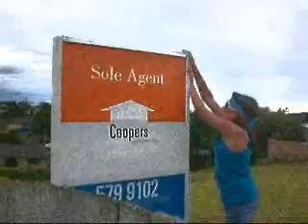The Girl In Blue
Sequel to the girl in pink